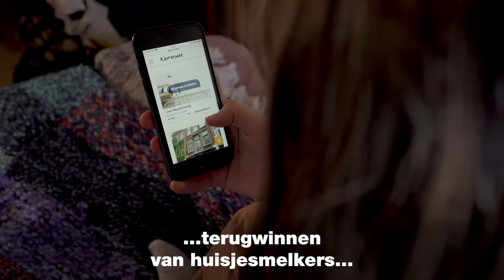Laat je stem horen voor betaalbaar wonen in AMSTERDAM | Gemeenteraadsverkiezingen 2022 | GroenLinks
Stem 14, 15 of 16 maart GroenLinks voor een menselijk, eerlijk en duurzaam Amsterdam. ❤️💚